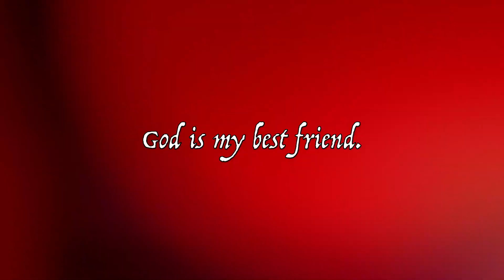WRESTLE NEWS WEEKLY - Flippy Felipe Out For Blood! Lil Lil Returns! Main Event Match Announcement!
In this episode, all the stars are out tonight as we hear from Felipe Felipe, Lil Lil, Gunnar Jones, Mr. Boss and so many more! Plus, the main event for our final show 'The Last Showdown' is revealed! All of this and more in this weeks episode of Wrestle News Weekly!

Ft.  @wowzersentertainment @KhyGuy